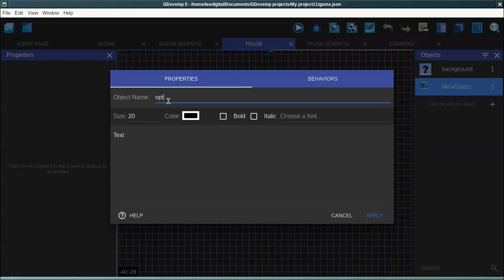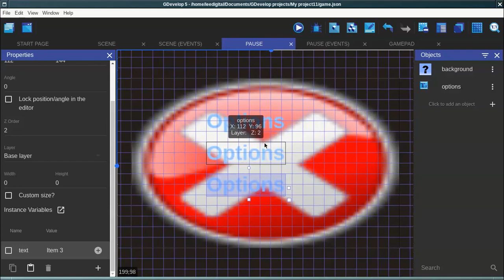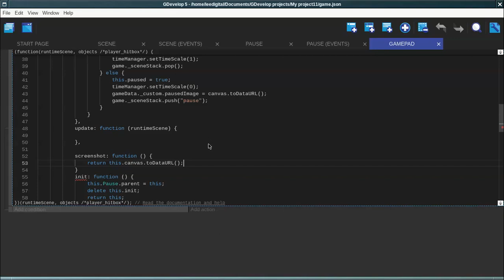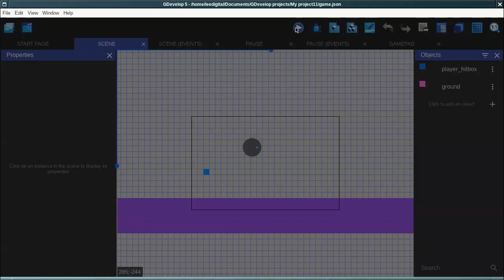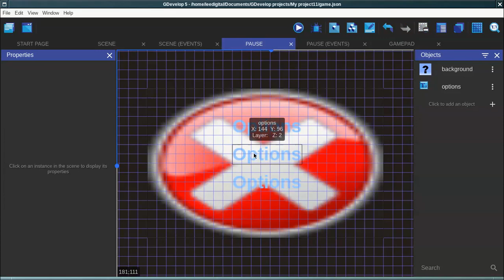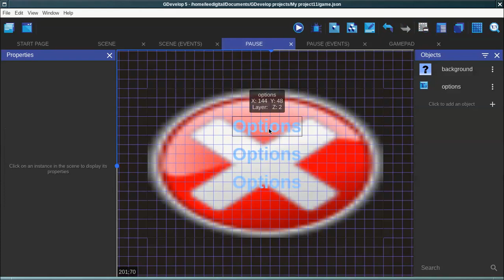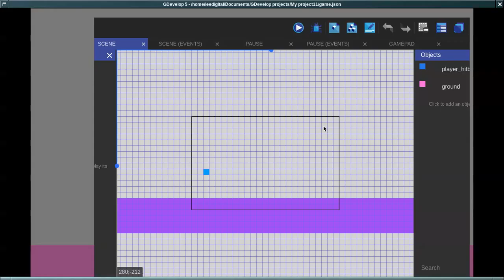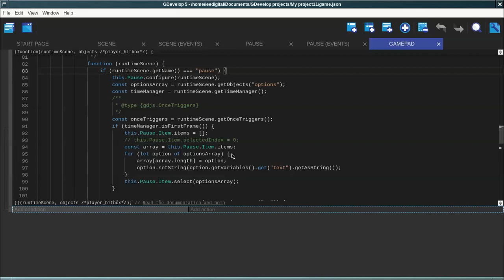gamepad parte 3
Nessa terceira parte da série sobre gamepad, mostro como adicionar itens na cena de pause e como navegar por esses itens.